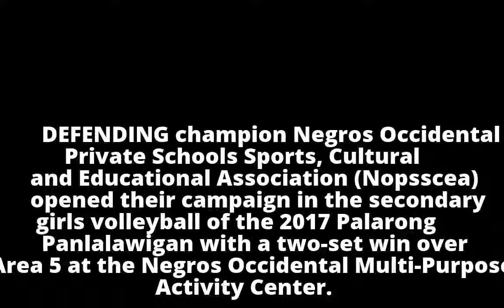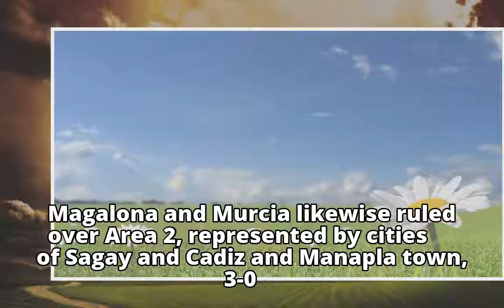Nopsscea volleybelles win games in Provincial Meet Nopsscea volleybelles win games in Provincial Me